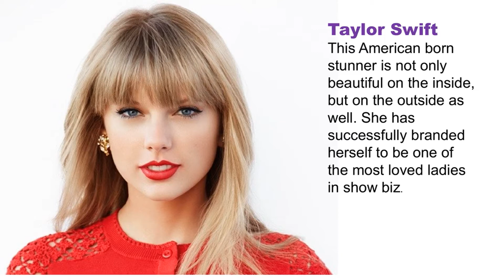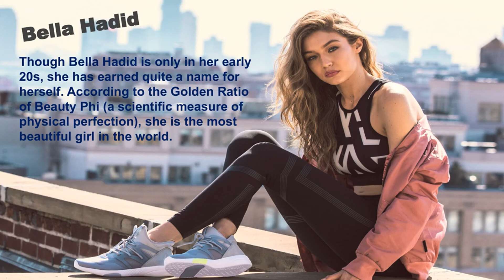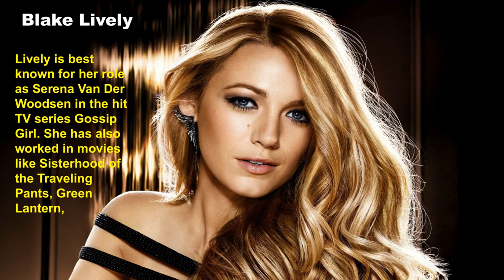Most Beautiful Women in the World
world’s most beautiful women